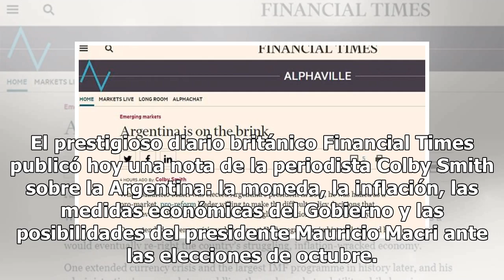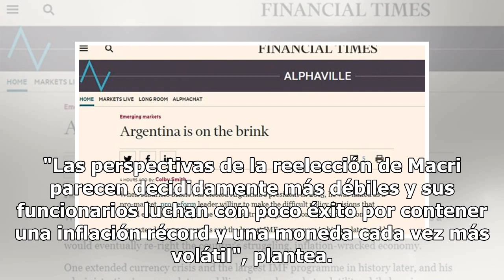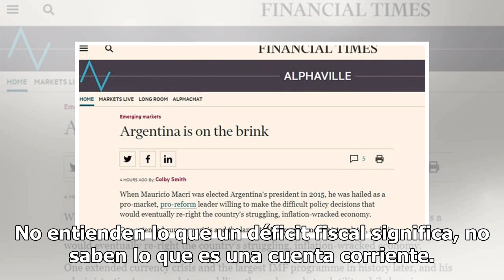“La Argentina está al borde”: el Financial Times vaticina un feo final